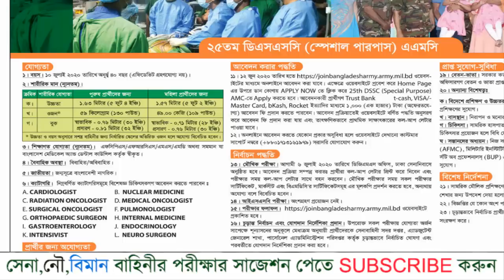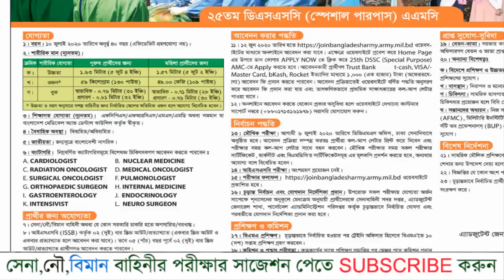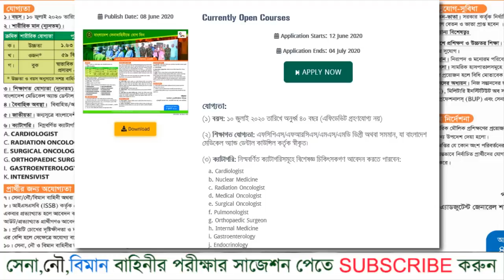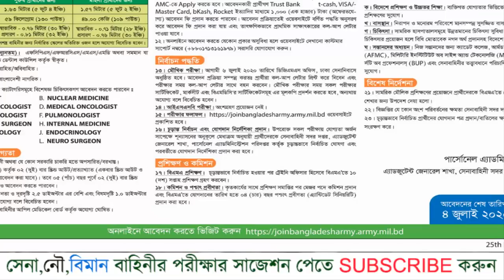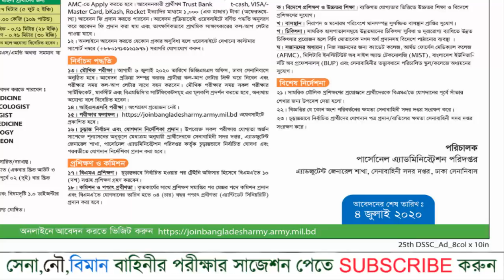সেনাবাহিনীতে নতুন সার্কুলার প্রকাশ ২০২০ !! Bangladesh Army Job Circular 2020 !! সেনাবাহিনীর নিয়োগ